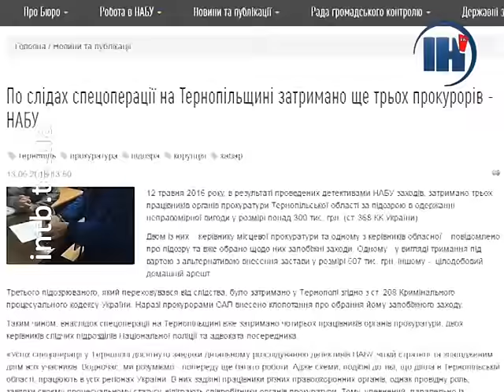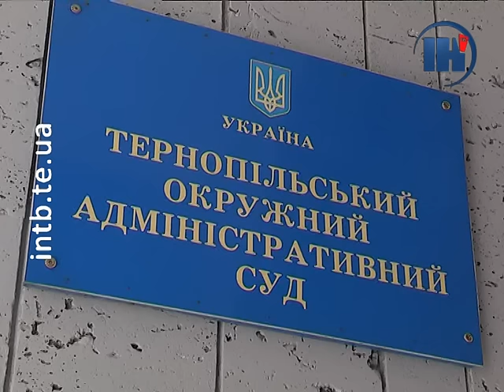Підозрювані у корупції тернопільські прокурори оскаржують в суді своє звільнення